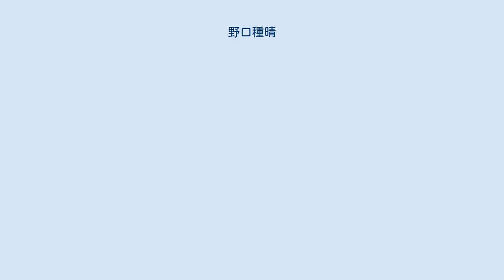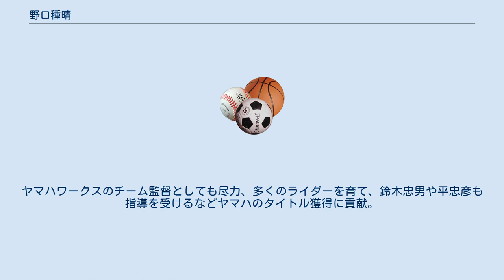野口種晴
野口 種晴（のぐち たねはる、1933年5月15日 - 1997年5月12日）は、埼玉県児玉郡出身の元オートバイ・ロードレースヤマハ初代のワークスライダーの一人である。
現役引退後は、ロードレースの競技監督や役員も兼務した。
 東京・小伝馬町にあった野村モータース（義兄の野村順亮が創業、経営）に勤務していた16歳の時にレース出場を始める。
野村は、ホンダの本田宗一郎やヤマハの川上源一とも深い付き合いがあった。
野村はヤマハワークスの発足にも深く関わっている。
 1961年にはヤマハ・ワークスがロードレース世界選手権に参加し、ヤマハ・ロードレーサーに乗る形で5つのGPレースに出場した。
 ※下記の2レースは併催。
 現役引退後は、神奈川県横浜市旭区でオートバイショップ「野口モータース」を経営しつつ、オートバイ販売やオリジナルパーツ製造販売、ツーリングイベントなどでオートバイの魅力を伝える普及活動に取り組んでいた。
また名門レーシングチーム「スポーツライダー」の会長兼監督としてチーム運営にも関わっていた。
ヤマハワークスのチーム監督としても尽力、多くのライダーを育て、鈴木忠男や平忠彦も指導を受けるなどヤマハのタイトル獲得に貢献。
 野口はヤマハの総大将的存在であり「ヤマハの天皇」とも呼ばれた。